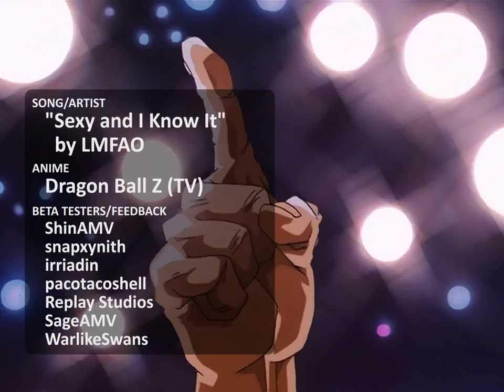AMV - Sorry for being Hercule, Sincerely Mr. Satan - Dragon Ball Z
Description from l33tmeatwad:
This was one of those project I just had to complete once the concept came to mind. I felt like this song was perfect for Mr. Satan and the pairing was just too good to ignore. Normally I would not trim a song, but the repetitiveness of the song as well as the lack of good footage for Mr. Satan convinced me that it would be the best choice for this video. I really used this project to learn new effects and really explored a lot of features in After Effects.

Anime: Dragon Ball Z (TV)
Song: Sexy and I Know It
Artist: LMFAO
Title Screen Audio: Dragon Ball Z (TV)
Credits Audio: "Sorry for Party Rocking" by LMFAO

Beta Testers/Feedback:
ShinAMV
snapxynith
irriadin
pacotacoshell
Replay Studios
SageAMV
WarlikeSwans

Special Thanks:
Drabaz
GuntherAMV
joserbuitrago
kireblue
Pochomaluv
StarTrinity009

Software Used:
Notepad :)
AviSynth
VirtualDub
Photoshop
After Effects
MeGUI (Encoding)

Technical Details:
The rough cut was done with AviSynth and I used After Effects to style the video.  Photoshop was used alongside After Effects to create the title screen.

Contests:
BIG Contest 2012 [4th Place Comedy]
A-Kon 2012 AMV Masters Contests [Finalist]
Anime Next 2012 AMV Contest [Best Comedy]
Anime Mid-Atlantic 2012 AMV Contest [Comedy Finalist]
Seishun-Con 2012 AMV Contest [Best Comedy]
Anime Expo 2012 AMV Contest [Comedy Finalist]
SMASH! 2012 AMV Contest [Runner Up in Comedy]
ConnectiCon 2012 FMV Contest [Best Comedy]
Sangawa Project 2012 AMV Contest [2nd Place Judges Choice]
SMASH! 2012 AMV Contest [2nd Place Comedy]
Animethon 19 AMV Contest [Comedy Finalist]
AnimeFest 2012 AMV Contest [Runner-Up Comedy]
Kumoricon 2012 AMV Contest [1st Place Random Amusement]
Kumoricon 2012 AMV Contest [Runner-Up Best in Show]
Anime Weekend Atlanta 2012 VAT Expo Contest [Best Character Profile]
Anime Banzai 2012 AMV Contest [Judge's Choice]
NekoCon 15 AMV Contest [Comedy Finalist]
Youmacon 2012 AMV Exhibition Contest [Finalist]
Anime Vegas 2012 AMV Contest [Comedy Finalist]
Bakuretsu Con 2012 AMV Contest [Best Fun/Upbeat]